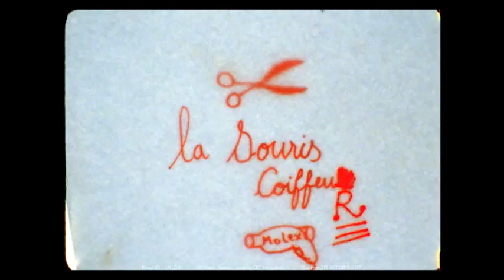Haircut Mouse by Michel Gondry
Michel Gondry wishes you a happy new year !